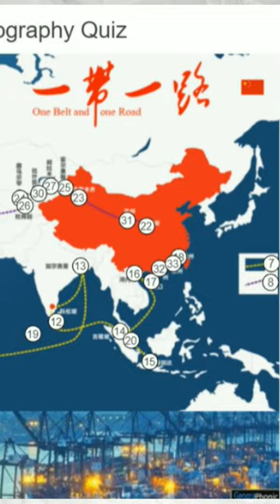Nepal Foreign Minister NP Saud rejected Chinese ambassador claim